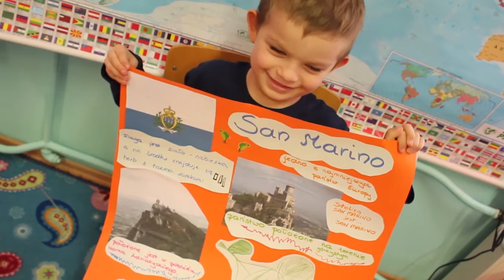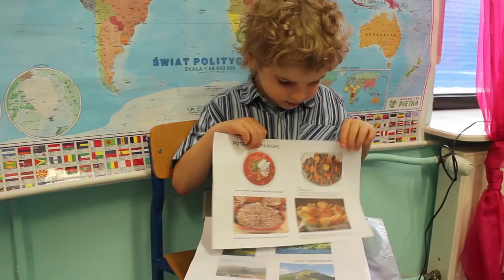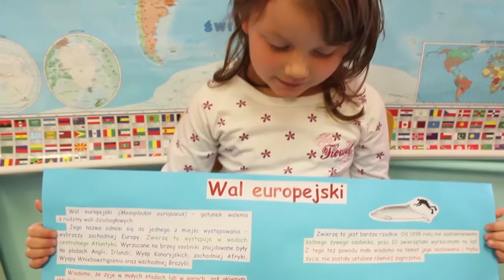Przedszkolak na krańcu świata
Filmik w ramach działań Fundacji Beetle z Prywatnym Przedszkolem Motylek w Lublinie.